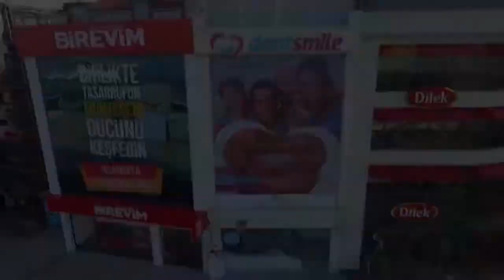Dental Clinic Promo Video